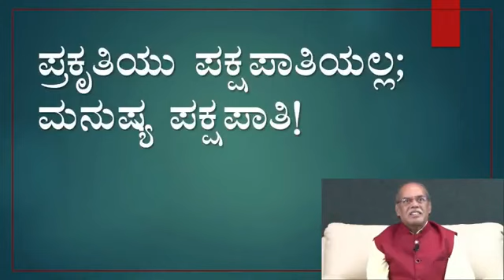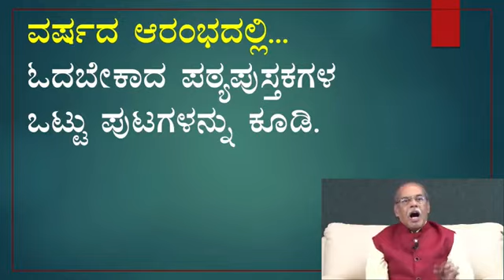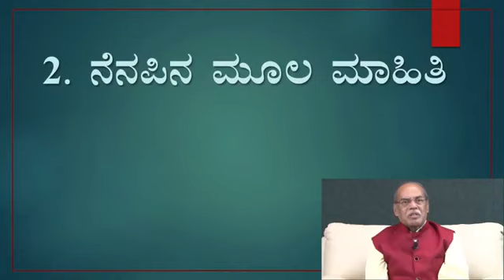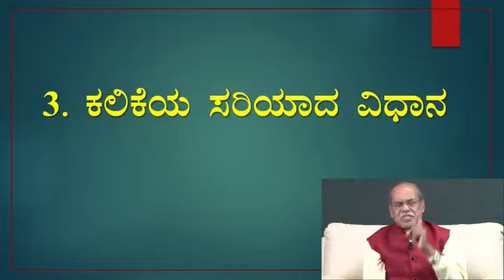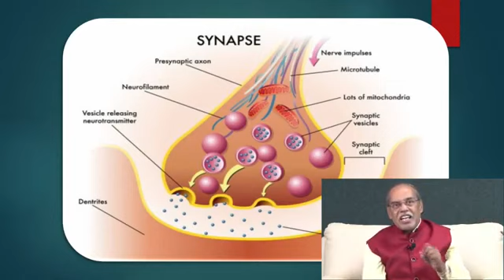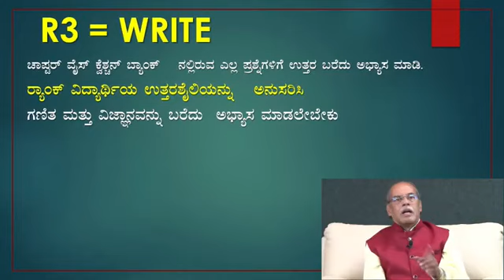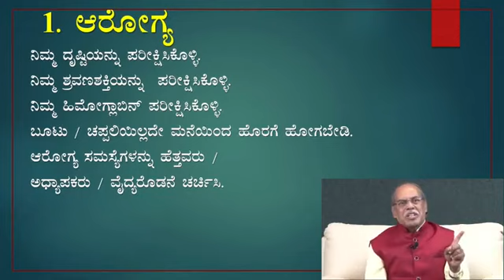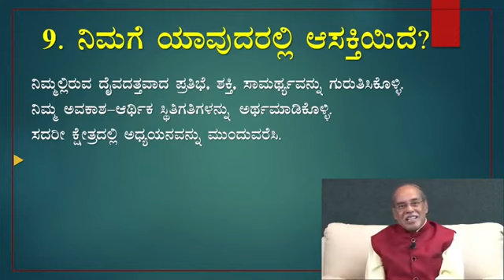Memory and Study by Dr. Na Someshwar.